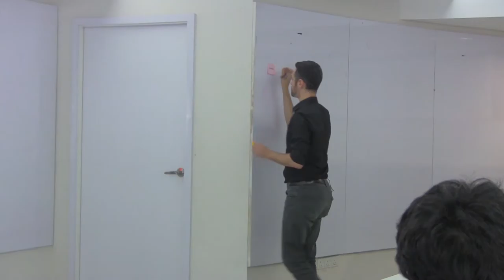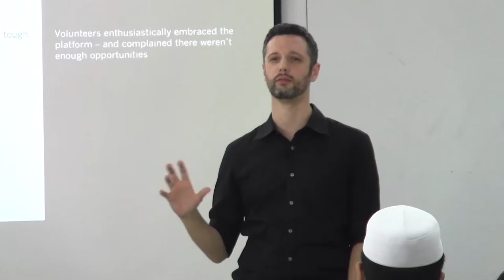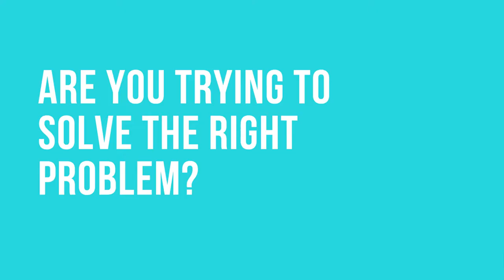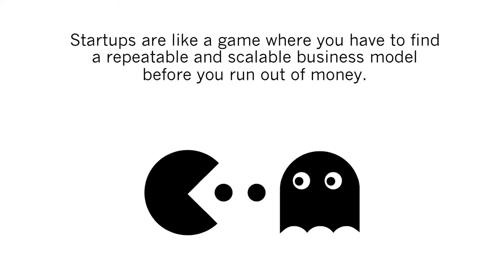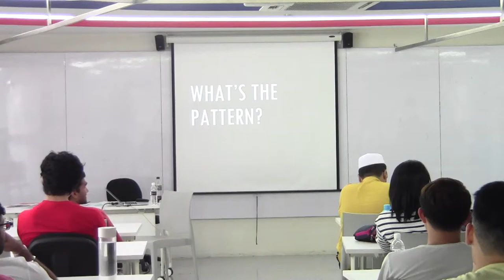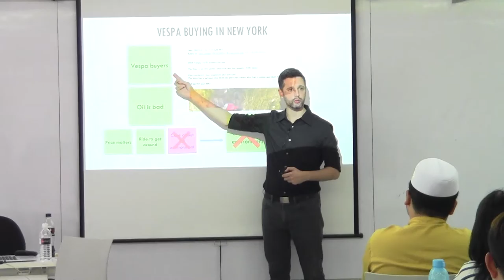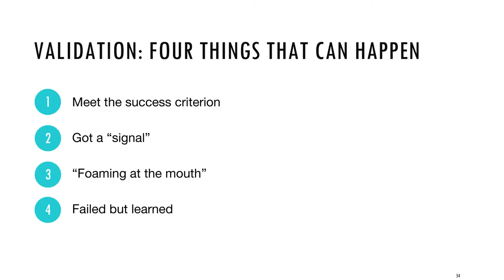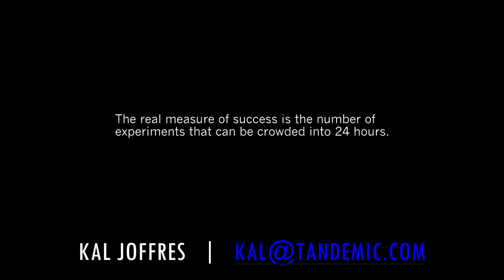Lean Technopreneurship: Lecture 3: The Lean Startup